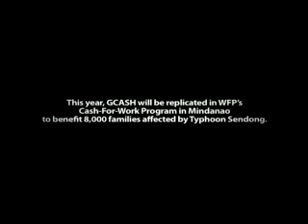Globe-World Food Program partnership